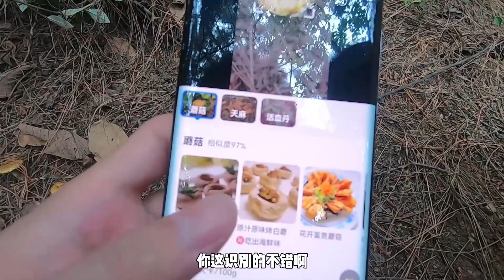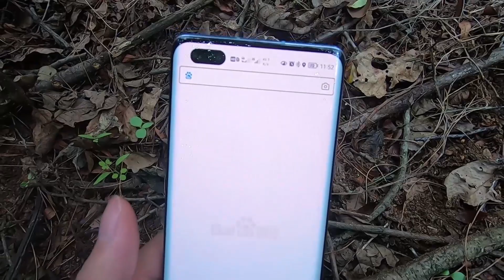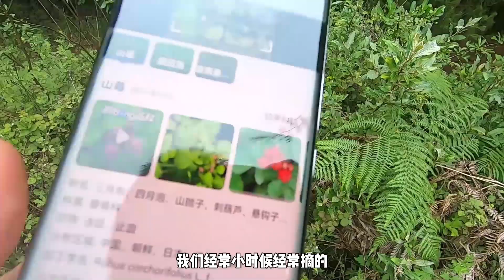上山捡野生菌的季节来了，带着狗狗一起，今天收获很多山货